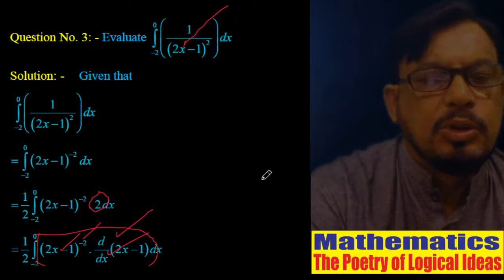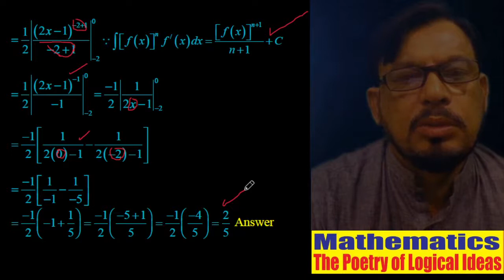Integrate x^2+1 from limit 1 to 2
Integrate x^(1/3)+1 from limit -1to 1
Integrate 1/(2x-1)^2 from limit -2 to 0
12th Mathematics